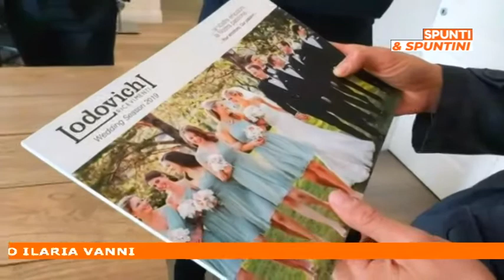Spunti & Spuntini: Ilaria Vanni in collegamento da Villa Burali per il settore wedding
Ilaria Vanni, in collegamento con lo studio da Villa Burali, spiega insieme ai suoi ospiti, la situazione del settore wedding ed eventi in generale